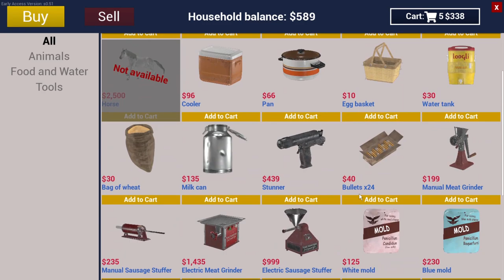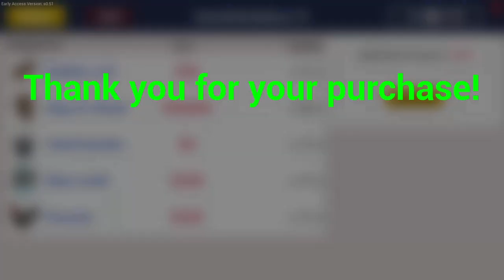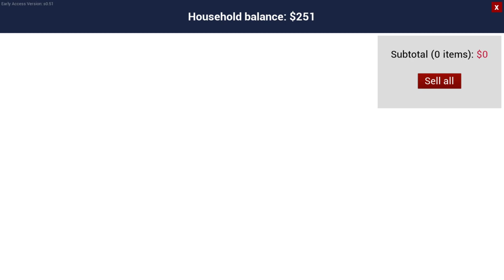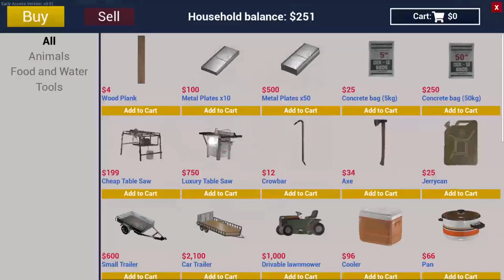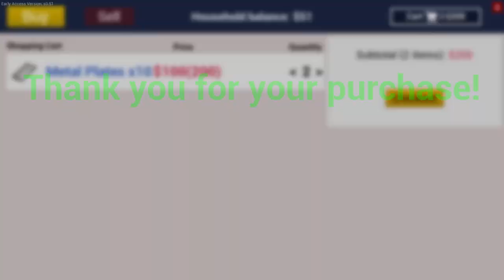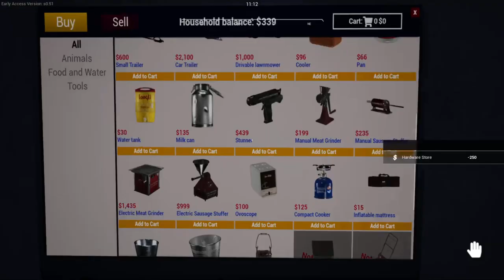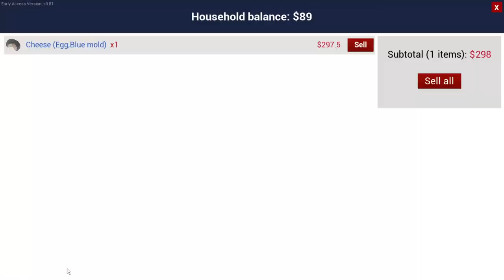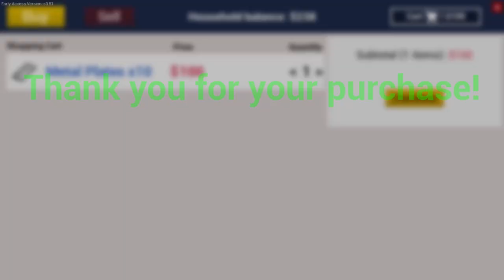Ranch Simulator | Hen house and Well |*First Look*| JUNE UPDATE | EARLY ACCESS.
Ranch Simulator --Working through all the things in the  JUNE UPDATE, Built the well the hen house and other random things around the ranch.